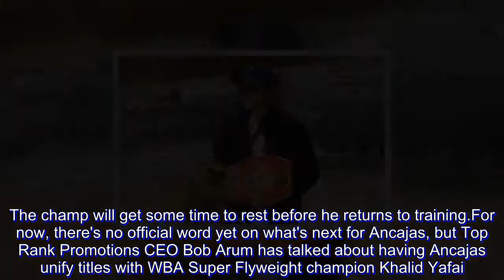World Champ Ancajas arrives in Manila after successful title defense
Reigning IBF Super Flyweight world champion Jerwin Ancajas made his way back home in the Philippines after a successful title defense in Fresno, California over the weekend.

Ancajas, 26, arrived in Manila Tuesday evening, two days after defeating fellow Filipino Jonas Sultan via unanimous decision for his fifth consecutive successful title defense since winning the IBF's 115-pound title back in 2016.

The champ will get some time to rest before he returns to training.

For now, there's no official word yet on what's next for Ancajas, but Top Rank Promotions CEO Bob Arum has talked about having Ancajas unify titles with WBA Super Flyweight champion Khalid Yafai.

Matchmaker Sean Gibbons on the other hand, talked about getting Ancajas ready for the likes of 115-pound stars Srisaket Sor Rungvisai and Juan Francisco Estrada.